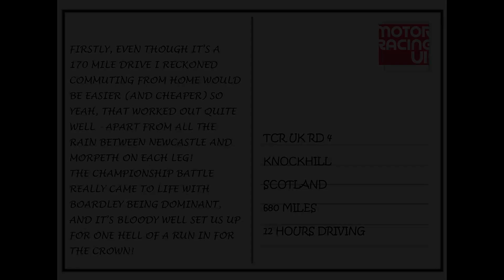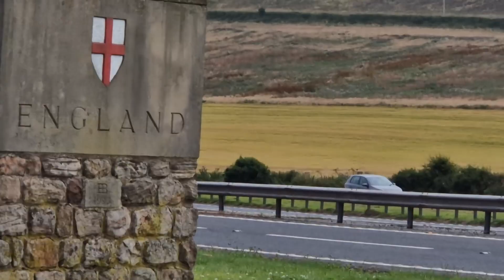MOTORSPORT PHOTOGRAPHY 2023 - POSTCARD #12 - TCR UK - RD4 - KNOCKHILL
Motorsport photography postcard - TCR UK - Knockhill
Canon - Sigma - Tamron - GoPro - McDonalds - Greggs - Burger King - Papa John - Pizza Hut - Fanta - Pepsi